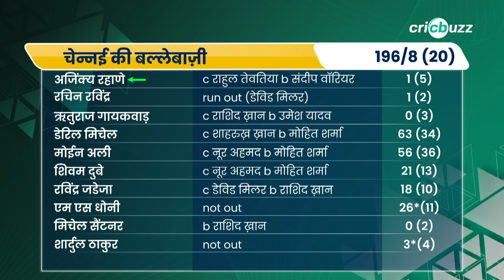MS Dhoni की बैटिंग पोज़िशन पर बहस अब बंद हो जानी चाहिए: Virender Sehwag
MS Dhoni एक बार फिर 8वें नंबर पर बल्लेबाज़ी करने आए, जब मैच CSK के हाथ से बाहर जा चुका था। Virender Sehwag और Manoj Tiwary ने की Dhoni की बल्लेबाज़ी पर चर्चा, Cricbuzz Live हिन्दी पर